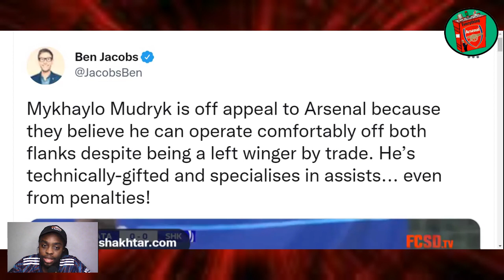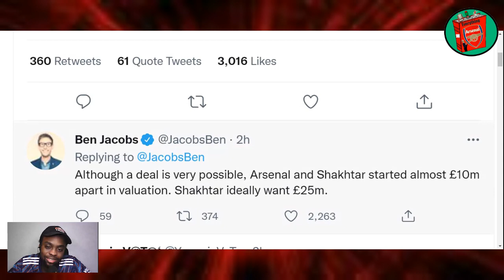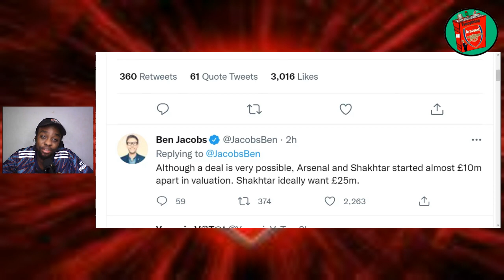£25 Million Transfer Fee For Winger Mychajlo Mudryk | Latest Arsenal Transfer News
£20M + £5M Bonuses Transfer Fee For Shakhtar Donetsk Winger Mychajlo Mudryk

Mikel Arteta and Edu are looking to add to the Signings of Gabriel Jesus, Zinchenko, Turner, Fabio Vieira and Marquinhos before the end of the Transfer Window. The Gunners are keen on bringing in a Midfielder and Winger to boost their options. Fabrizio Romano has confirmed Arsenal's Interest in Shakhtar Donetsk Winger Mychajlo Mudryk. Talks are ongoing according to both David Ornstein and Ben Jacobs.

🔵 SUGGESTED VIDEOS 🔴

⚪ Everything Arsenal ⚪

□ TWITTER (EverythingAFCTv) 👇🏽

⚪ Glen Kightley ⚪